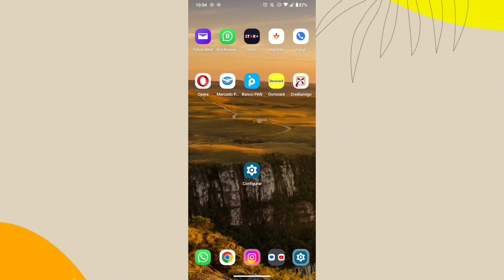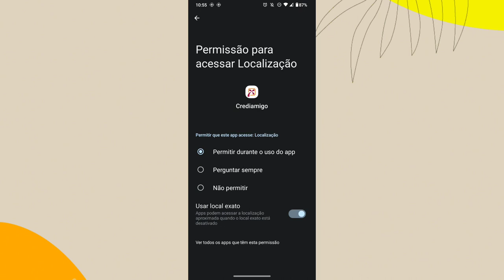PORQUÊ A PERMISSÃO DA LOCALIZAÇÃO NÃO FUNCIONA E COMO ATIVAR NO APLICATIVO CREDIAMIGO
eai galera.
nesse vídeo você vai saber por qual motivo não está conseguindo ter acesso a localização do celular no aplicativo crediamigo e como resolver esse problema no dispositivo.